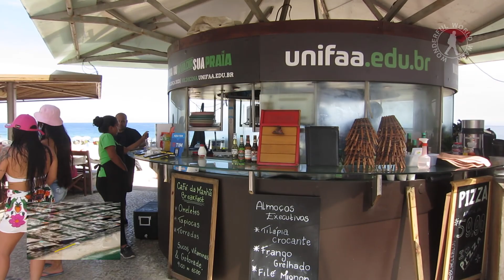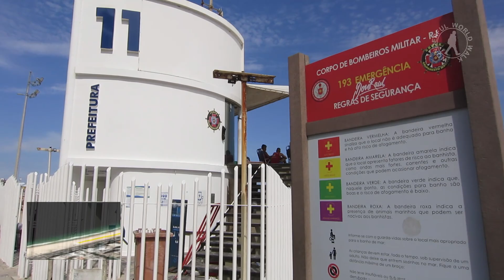Hot day at Leblon Beach - Rio de Janeiro - Brazil - mar / 2023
City: Rio de Janeiro / Brazil
Neighborhood: Leblon
Date: 08/mar/2023
Hour: 2:30 PM
Season: Summer
Weather: 33ºC/91ºF
Chance of Rain: 15%